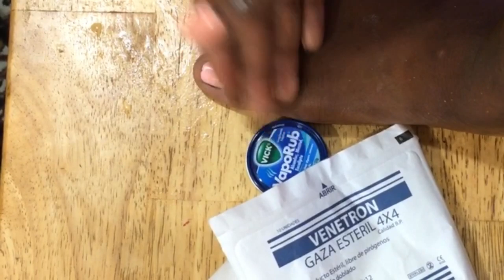fason pouw elimine kò ak demanjezon nan dwèt pye (Ruthly)